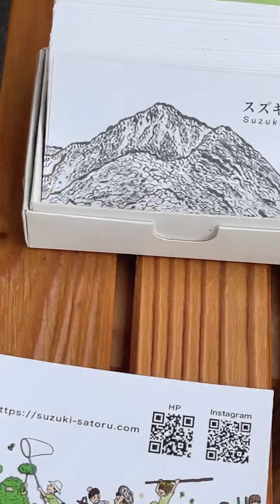2022年10月9日(日)の撮影動画です。流し動画のため音声、画像に乱れなどありますことご了承くださいm(_ _)m

スズキサトル×松田菊男コラボ